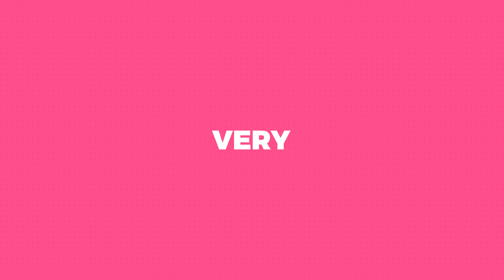Typographic Opener || Stomp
100% After Effects
Resolution: 4K
Framerate: 30fps
Duration: 0:40
15 Placeholders
Universal Expressions